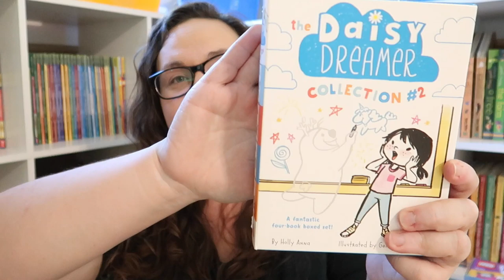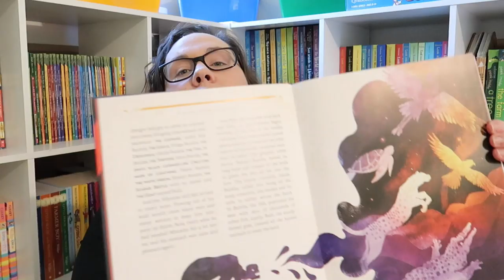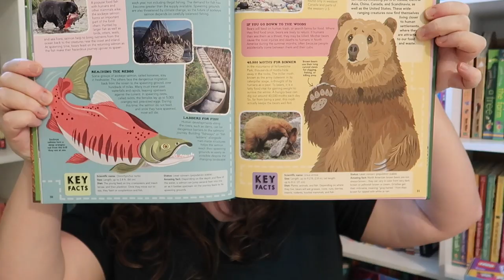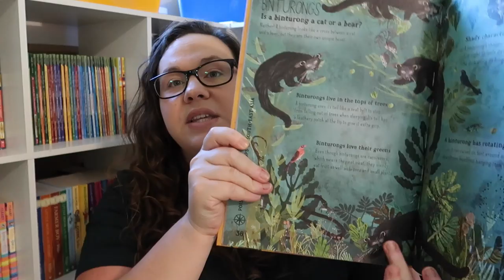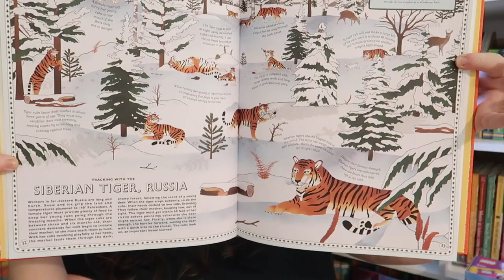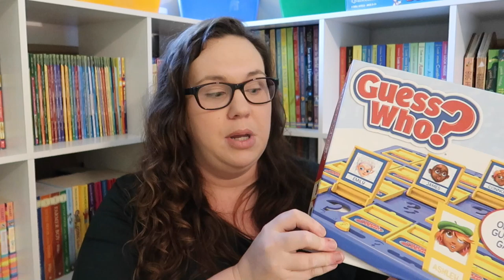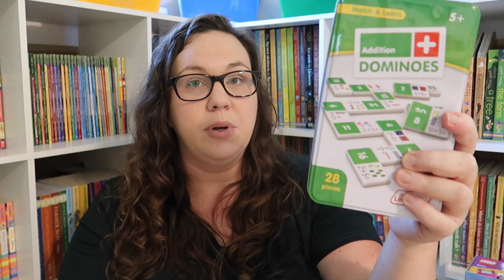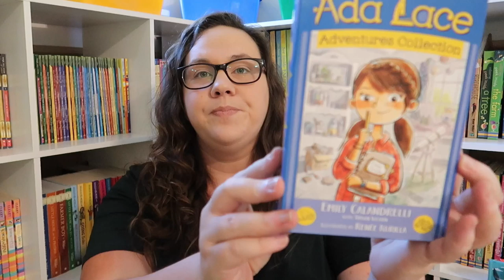Homeschool Haul: Amazon | May 2020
I am pandemic stress shopping, plus I miss the library.

Daisy Dreamer Collection #2

Myths & Legends of the World

Animal Book

Big Book of Beasts

Big Book of Bugs

Big Book of Birds

Big Book of the Blue

Big Book of Blooms

Atlas of Animal Adventures

Atlas of Ocean Adventures

Atlas of Dinosaur Adventures

Guess Who Game

Place Value Dominoes

Shape Dominoes

Addition Dominoes

Subtraction Dominoes

Multiplication Dominoes

Fraction Dominoes

Time Dominoes

Heartland Hotel Lego Set

Critter Club Collection #1

Ada Lace Adventure Collection

Daily Camera - Canon GX7 Mark ii:

Action Camera - GoPro Hero 8:

Ring Light - Neewer:

Softbox Lights - Neewer: